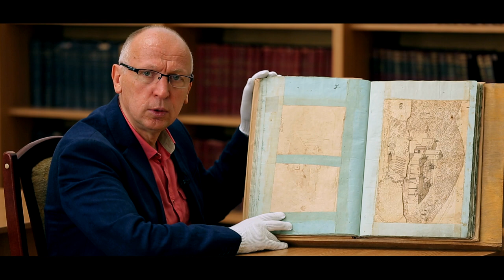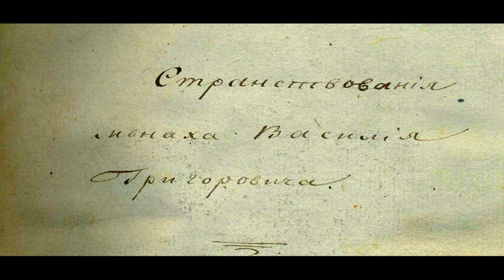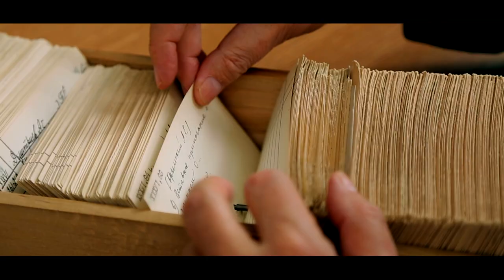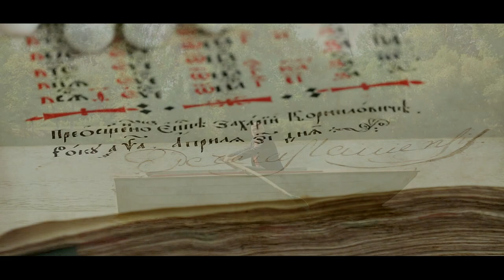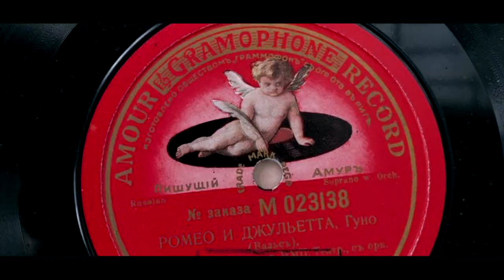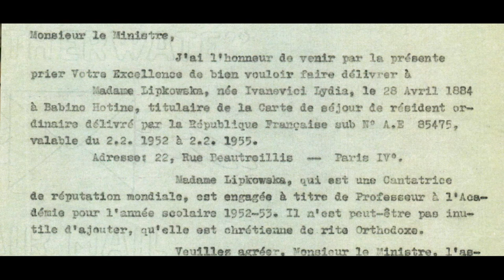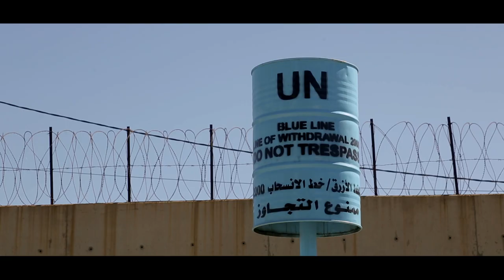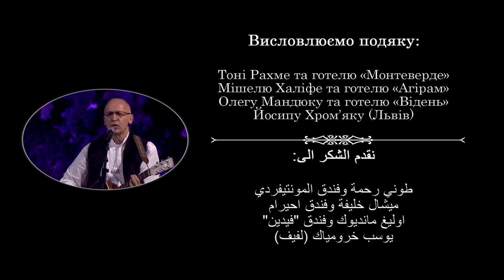УКРАЇНСЬКИЙ ЛІВАН - документальний фільм [автор - Ігор Осташ, режисер - Станіслав Литвинов]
Благодійна прем'єра документального фільму "Український Ліван" до Дня Конституції України (Автор та Ведучий — Надзвичайний і Повноважний Посол України в Лівані (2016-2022) Ігор Осташ, Режисер — Станіслав Литвинов, Оператор-постановник — Михайло Шелест)

Під час перегляду цього фільму ви можете здійснити благодійний внесок. Ці кошти стануть суттєвою підтримкою для оператора-постановника стрічки "Український Ліван" — Михайла Шелеста, який нині воює у лавах Збройних Сил України.

♚ Monobank: 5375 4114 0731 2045
♔ PrivatBank: 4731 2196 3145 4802 (Литвинов Станіслав Олександрович)

© Використання відео або його фрагментів лише за згодою авторів. Для зв’язку інформація знаходиться в описі YouTube каналу, або за прямим посиланням на соціальні мережі.

"Український Ліван" — фільм-історія про майже 2000-літню історію тісних зв’язків між Україною та Ліваном. Фільм-феномен, стрічка-відкриття, потужний інструмент в інформаційному полі, переконливий аргумент на політичній, дипломатичній арені.

Стрічка розповідає про маловідомі сторінки життя багатьох видатних українців, долі яких пов'язані з Ліваном. Тут ви дізнаєтеся про ліванське походження Святої Варвари, мощі якої зберігаються у Володимирському соборі в Києві, історії мандрів Василя Григоровича-Барського стародавніми місцями Святої Землі, нові сторінки життя та творчості Агатангела Кримського у ліванському Шуейрі, Гоголя у Бейруті, полтавські витоки ліванського поета Михаїла Нуайме.

У цьому фільмі ви й побачите унікальне повернення оперної співачки Лідії Липковської до української історії. Адже її стільки років росія брехливо приписувала собі.

Режисеру фільму вдалося показати безліч унікальних пам’яток Лівану та України: Храм Бахуса у Баальбеку, фортецю Сайди, весь біблійний Сидон, греко-католицькі та православні монастирі Святої Землі, доісторичний фінікійський Біблос, твердиню Антіохійського патріархату – Баламанд, справжнє чудо природи – Кедровий гай, давньоримські колонади храмів, а з українських – пам’ятки Львова, Києва, Одеси, Ромнів, Полтави, Ніжина, їх заворожуючі краєвиди й панорами.

Ігор Осташ, Станіслав Литвинов, Михайло Шелест стали першою іноземною командою, яка зафільмувала унікальні кадри дроном майже по всій території Лівану!

Символічно, що кадри кінострічки також уже стали історією та увічненням пам'яті тих місць, які, на жаль, сьогодні зруйновані. Саме у фільмі глядач може побачити те, яким був Бейрут до вибуху 4 серпня 2020 року, якими були українські міста, зокрема героїчний Харків, до повномасштабного російського вторгненням 24 лютого 2022 року.

Автор та ведучий – Ігор Осташ
Режисер – Станіслав Литвинов
Оператор-постановник – Михайло Шелест
Оператори: Ілля Кондратенко, Мунзер Ага, Станіслав Литвинов
Редактори: Марина Гримич,  Андріана Біла, Тамара Рахнянська
Дизайнер – Віталій Бондар
Композитори: Michel Fadel, ILLARIA, BobbyCole, Гутаф Хурі
Автори каліграфії: Хаян Гіляль, Нажі Ель Ханун
Автор символу «Український Ліван» - Набіль Ейд Вехбе
У фільмі звучали композиції:
MICHEL FADEL
«Mix Morning rain» / «Waltz Rubis mix» / «Phoenix Rebirth music» / «MIX do min»
«Clarinette tune» / Rony Barrak & Michel Fadel «Elisa»–Karizma
ILLARIA
«Небо» / «Цвіте терен» / «Жайворонок»
Гутаф Хурі «Prelude №1» (Рояль, Тетяна Примак-Хурі)
Вікторія Лук’янець (Дж. Россіні «Севільський цирульник»)
Лідія Липковська «Вальс»
Ihor Ostash (Fairuz «Biktub Ismak Ya Habib»)
Соло бандури - Ярослав Джусь (Микола Лисенко «Молитва за Україну»,
Богдан Весоловський «Перебендя» )
Bobby Cole: «An Arabian World» / «Middle Eastern Mysterious Arabian Music» / «Beautiful Classical Music Arrangement» / «Soft Piano Love Music» / «Dark Piano And Violin» /  «Action Adventure Bravery Music» /  «Ambient Land»
А також:
Ihor Vitsinskyy «Path to Glory» / Ihor Vitsinskyy «Inspirational»  / Damon Criswell «In Four Years’ Time» / Jason Donnelly «Csharp Maj7 Sad Piano»  / Jason Donnelly «C min sad piano» /Arent Todal «Wings of freedom» / Judson Lee «Among the Stars» / James Tinney& Justin Bryant «Dark Caves» / Albert Marlowe «Slow Film Noir Movie Theme» / Rob McAllister «Lifetime» / Jonathan Barlow «Hymn» / Giovanni Lodigiani «Final Frontier» / Patrick Smith «Our Heritage (V7)» / Keith Anthony Holden «Bach Cello Suite #1» / Bruce Zimmerman «Piano Poem» / Albert Marlowe «Heroic Struggle Movie Theme» / Stephen J Rice, Kennedy E Morrison «Go Down Swingin (violin)»
У фільмі використані відеоматеріали з архіву:
Православної Церкви України / Гутафа Хурі / TéléLiban

Висловлюємо подяку працівникам Посольства України в Лівані
(Андрій Корнійчук, Олександр Кучерявий, Тетяна Бойко, Олександр Остапчук, Павло Матіяш, Олександр Хобот, Олена Хобот, Анна Матіяш, Ваель Хайдар)
Блаженнішому Митрополиту Епіфанію, Предстоятелю Православної Церкви України
та всім хто долучився до створення фільму.

2019 рік